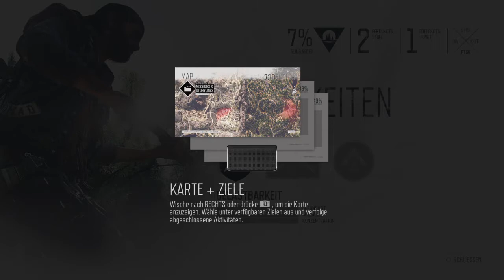(Blind) DAYS GONE Part3 Wo ist mein Bike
Moin Moin Liebe Leut  hier ist der Ghost City
Ich wollte nur nochmal eben was los werden und zwar wird es ab dem 4 Part wird es besser sein mit der Audio meiner Stimme  :D